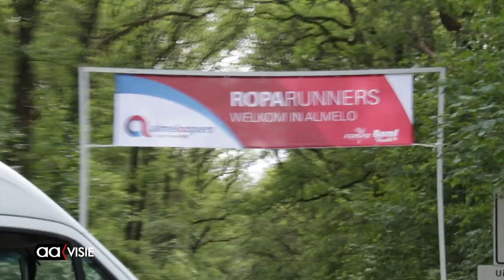Roparun 2019; Van de dijk tot aan Huize Almelo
De passage van de Almeloopers door de Gravenallee tot en met Huize Almelo